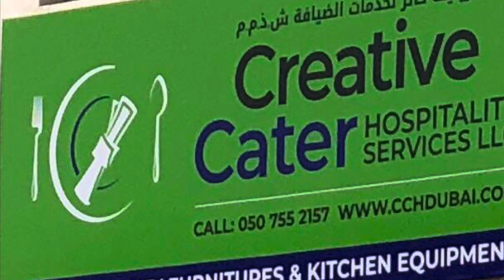Training room chairs on Rent | Training set up | Creative caterl Rentals in Dubai | Manjunath Rajan